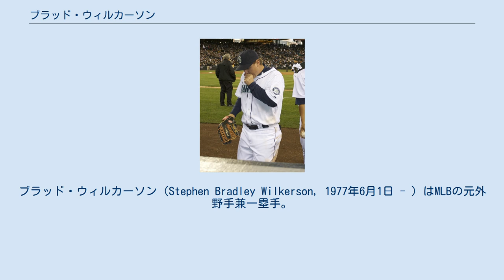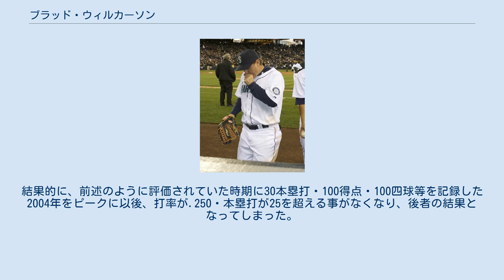ブラッド・ウィルカーソン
ブラッド・ウィルカーソン（Stephen Bradley Wilkerson, 1977年6月1日 - ）はMLBの元外野手兼一塁手。
左投左打。
アメリカ合衆国ケンタッキー州オーエンズボロ出身。
 1998年、ドラフト1巡目でモントリオール・エクスポズから指名を受けプロ入り。
 2000年のシドニーオリンピックに野球アメリカ合衆国代表として出場し、金メダルを獲得した。
 2年間の下積み生活を経て、2001年に同球団でメジャーデビューを果たした。
そして、メジャー2年目の2002年には早くもレギュラーに定着。
いきなり20本塁打を放って、その素質をアピールした。
 2004年に30本塁打と100四球をクリアし、 典型的な長距離砲という認識を受けるようになる。
同年オフには日米野球にも参加した。
 2005年は、4月こそ打率.323と出だし好調であったが、その後は不振に陥ってしまった。
特に前年の32本塁打から11本塁打と大幅に本数を減らしてしまうなど、ほとんどの打撃部門で昨季を下回った。
 2006年にはテキサス・レンジャーズへと移籍し、チームの主軸に成長することを期待された。
しかし、右肩の故障の影響もあってか思うような成績は残せず、8月上旬に故障個所の手術のために今シーズンを終えた。
 2008年に、同年オフにFAとなったホセ・ギーエンの後釜の右翼手を求めていたシアトル・マリナーズへFA移籍。
同年オフに若手有望株のアダム・ジョーンズがエリック・ベダードとのトレードで放出されたこともあり、正右翼手候補として期待された。
しかし19試合で打率.232本塁打0打点5と結果を残せず、4月30日にジェフ・クレメント、ウラディミール・バレンティンという若手有望株2選手の昇格に伴い戦力外となり、5月9日にトロント・ブルージェイズへ移籍した。
 シーズン終了後にフリーエージェントになり、2009年2月16日にボストン・レッドソックスとキャンプ招待選手としてマイナー契約を結ぶが、4月19日に現役を引退したことが明らかになった。
 ボールを見極める打撃スタイルで、四球と三振がどちらも多い。
2002年から2005年にかけての4シーズン、連続で80四球以上を選び、特に2004年はナ・リーグ7位の106四球を記録。
一方で同期間は、三振でも全てリーグワースト5位以内にランクインしている。
また、パワーがあって30本塁打以上を記録した事もあり、特に打者に有利な球場では35本塁打以上も期待出来るとされていた。
また、フライ比率が高く、2005年には約4割がフライであった。
 左右別では左投手の方がやや得意としており、対右打率が.243に対して対左打率は.262である。
 守備面では、外野すべてとファーストを守れるため、攻・守ともに重宝する選手である。
 エクスポズ (ナショナルズ) 時代、チームが上手く起用すれば大成する事が期待出来る一方、上手く起用出来ないと駄目になる可能性があるとされていた。
結果的に、前述のように評価されていた時期に30本塁打・100得点・100四球等を記録した2004年をピークに以後、打率が.250・本塁打が25を超える事がなくなり、後者の結果となってしまった。